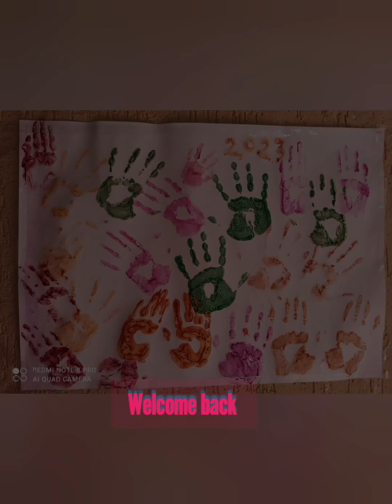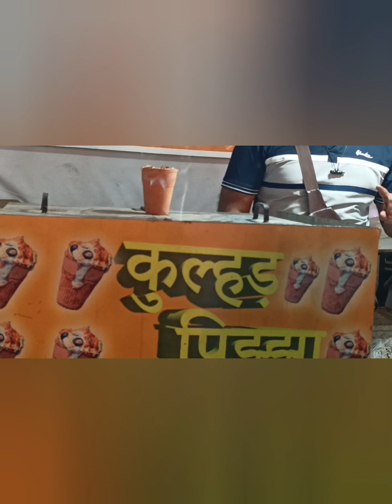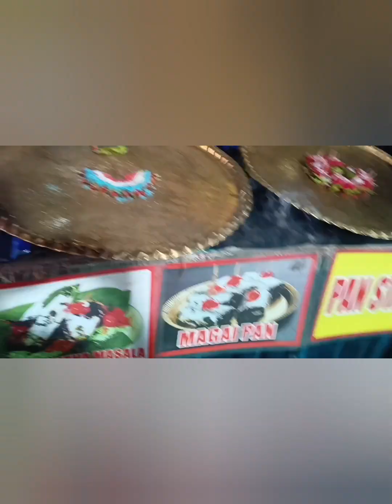होली के लिए कुछ खास टिप्स/मेले में हुई बहुत सारी मस्ती../mela vlog#madhusriyatips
Hello Friends

Hello friends

is video mein aap dekhenge ki humne mele mein kitni Masti ki aur Holi ke liye kuchh khas tips jo aap logon ke liye bahut useful hoga..

Madhusriya tips 😊

Video is  for educational purpose only.copyright Disclaimer uder section  107 of the Copyright act  1976, allowance is made for "fair use" for purpose  such a criticism, comments,news, reporting, teaching, scholarship and research.Fair use in a use permitted by copyright statute  that might otherwise  be infringing .Non- profile educational or personal use tips  the balance in  favour of fair use.